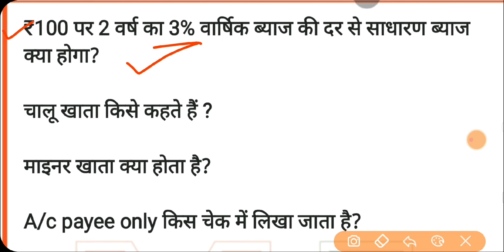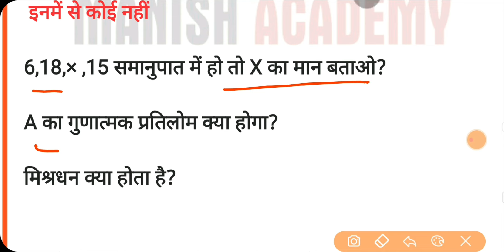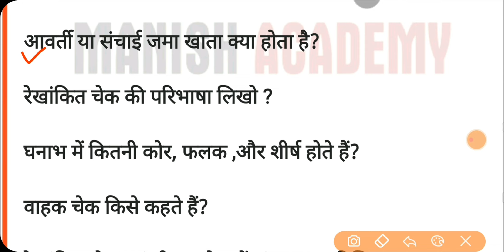UP DElEd 3Rd Semester Maths Important Questions | गणित के महत्वपूर्ण प्रश्न | BTC Exam 2023